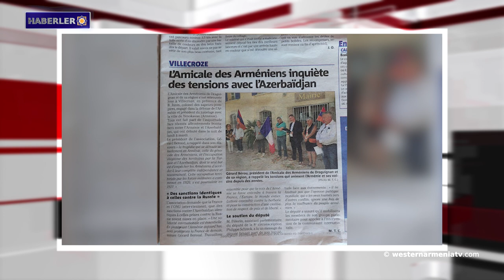Azerbaycan'ın saldırganlığı çevreye büyük zarar verdi:Hakop Simidyan uluslararası ortaklara seslendi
1- Moskova'da "Tarihi ve Modern Bağlamda Artsakh" başlıklı bilimsel konferans düzenlendi.
2- Azerbaycan'ın saldırganlığı çevreye büyük zarar verdi: Hakop Simidyan uluslararası ortaklara seslendi.
3- Suren Papikyan, Pelosi'ye Azerbaycan'ın saldırganlığı sonucunda oluşan durumu anlattı.
4- Mirzoyan, BM Genel Kurulu'nun 77. oturumunun üst düzey bölümüne katılacak.
5- Büyükelçi Tolmacıyan, Ermenilere uygulanan Soykırım ARMENOSİD kurbanlarının anısını yaşatan haçkar anıtının 10. yıldönümüne adanan törene katıldı.
6- L'Amicale des Arméniens derneği, Azerbaycan ile gerginlikten endişe duyuyor.
7- Sundukyan Tiyatrosunun Uluslararası Yarışma-Festivaline 29 ülkeden 177 sanatçı katılacak.